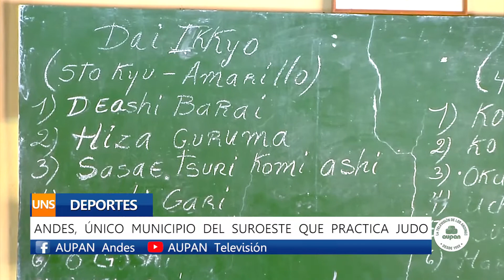ANDES, ÚNICO MUNICIPIO DEL SUROESTE QUE PRACTICA JUDO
El judo es un deporte poco mencionado en el suroeste, pero que andes tiene la fortuna de contar con un semillero y varios andinos interesados en la práctica de esta disciplina